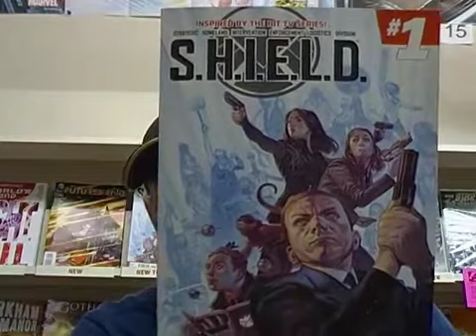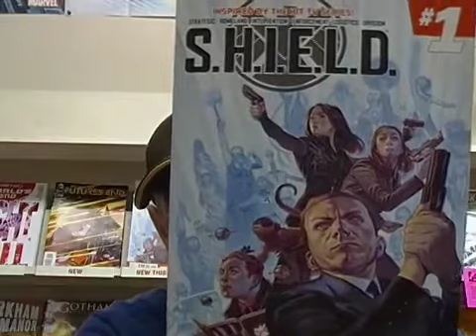Weekly Comics for the week of 12/31/14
Check out what's coming out this week in the world of comics.